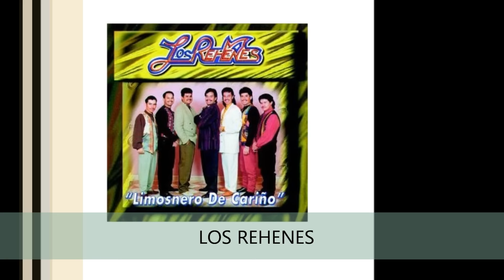EL ULTIMO RUEGO ( LOS REHENES )